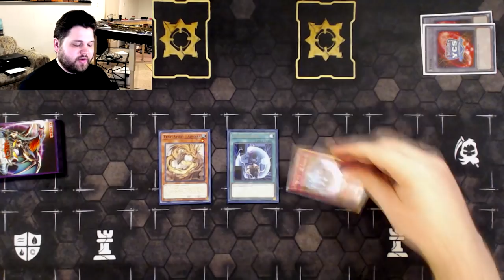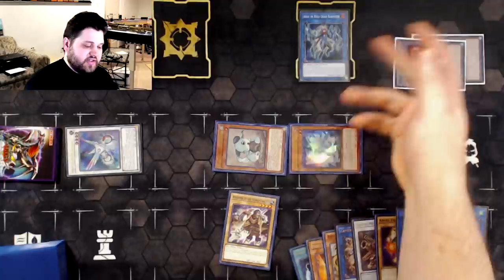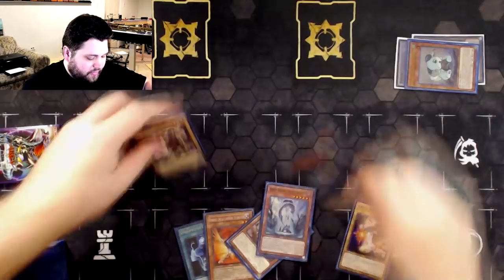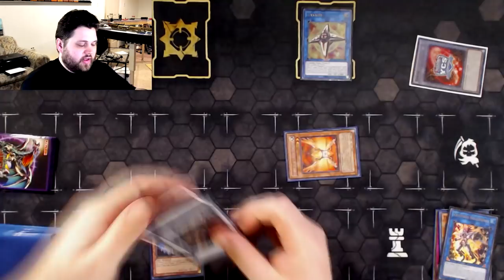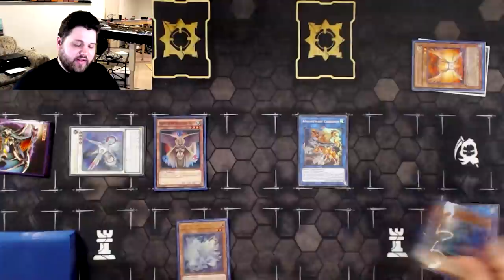So I Am Revisiting World Chalice | Yu-Gi-Oh! Combo & Theory Discussion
Hello darkness my old friend. I'm really excited to play World Chalice again. This video is really lazy and unstructured but there's some wonderful & useful information here.